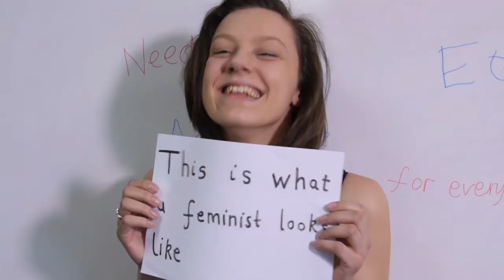Lauren Walker - Taster Showreel